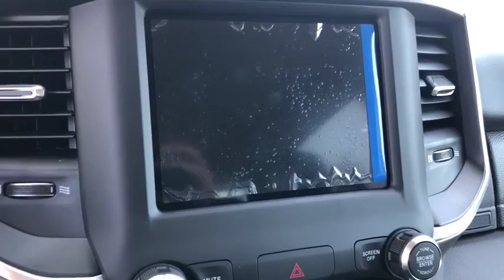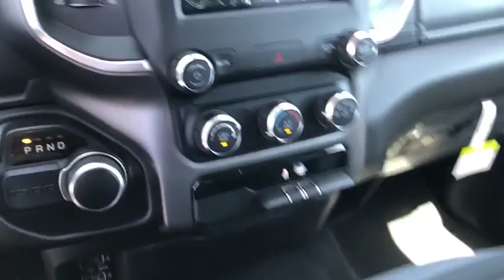2019 Ram 1500 Costa Mesa, Huntington Beach, Irvine, San Clemente, Anaheim, CA RM91839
2019 Ram 1500
2019 Ram 1500 Big Horn/Lone Star - Stock#: RM91839 - VIN#: 1C6RREFT9KN813779